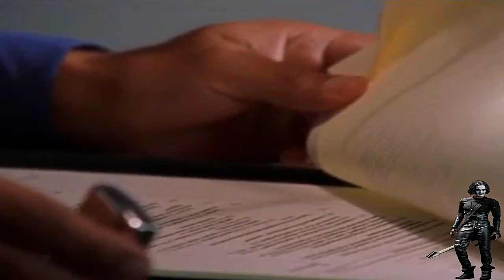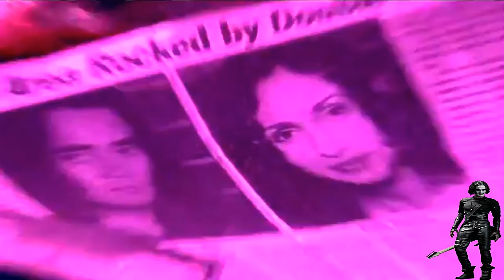02 - O Corvo (O Caminho para o Paraíso) Dublado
Sem bordas pretas laterais, faixa de áudio maximizado, sincronismo labial corrigido e a inserção do logotipo "O Corvo"
O caminho do paraíso conta a história de Eric Draven (Mark Dacascos), um jovem e brilhante músico apaixonado por sua namorada Shelley Webster (Sabine Karsenti), até que um dia...são assassinados. Shelley vai para o céu, mas Eric permanece na Terra, como uma alma perdida em busca de vingança. Eric volta à Terra, exatamente um ano após sua morte. Seu retorno causa a investigação do detetive Daryl Albrecht (Marc Gomes), que o considera suspeito pela morte de Shelley. Enquanto procura vingança, Draven ajuda algumas pessoas que encontra pelo caminho, dentre elas, uma mulher alcoólatra(Lynda Boyd) e sua filha Sarah(Katie Stuart). Juntos, ganham uma segunda chance. A história, um misto de aventura e terror gótico, se desenvolve como uma lenda. Dizem que quem é assassinado no Dia das Bruxas, pode voltar ao mundo dos vivos e se vingar daqueles que o mataram. É o que acontece com Eric, que sempre está acompanhado de um corvo.
Elenco: Mark Dacascos (Eric Draven)/ Sabine Karsenti (Shelly Webster)/ Julie Dreyfus (India Reyes)/ Katie Stuart (Sarah Mohr)
Lynda Boyd (Darla Mohr)/ Marc Gomes (Detective Darryl Albrecht)